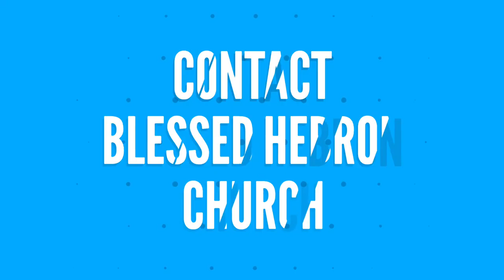சங்கீதம் 86:17 | கர்த்தர் என் துணை | THE LORD IS MY HELPER |11/04/2018|daily devotion |REV.IMMANUEL